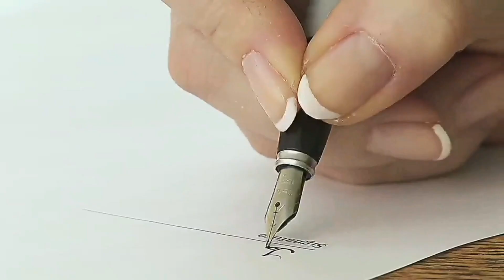A For Apple B For Ball I Abcd Song I Abcd Rhymes I Abc Song Nursery Rhymes I Happy Bachpan